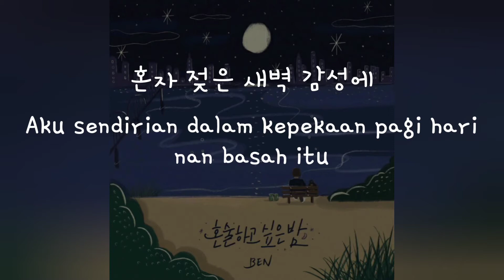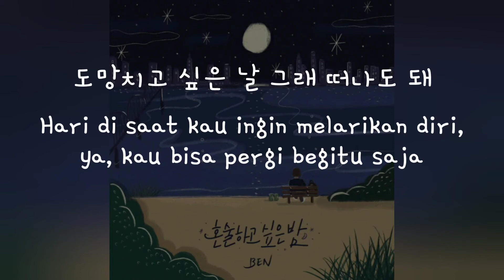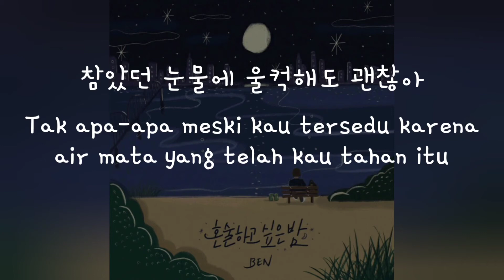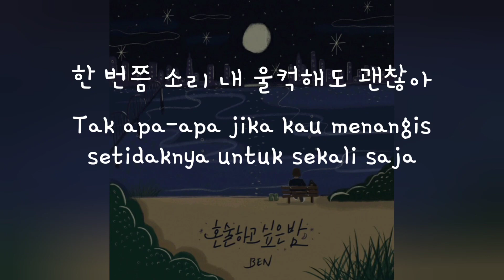(Han/Indo Sub) Lirik Terjemahan BEN - 혼술하고 싶은 밤 (Lonely Night)